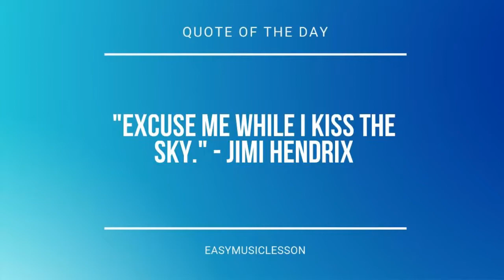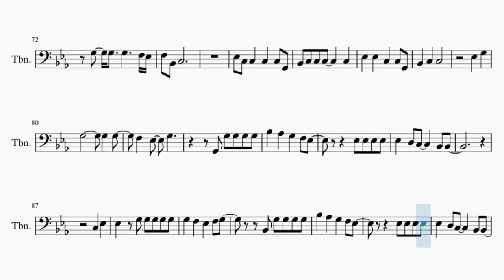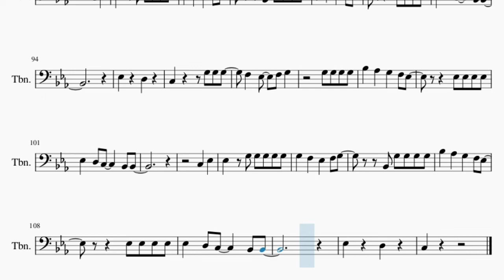Trombone Sheet Music: How to play Bon Jovi by It's My Life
Comment and let us know how the videos have helped you. It keeps us going! :)Here is a sheet music/tab video on the song Bon Jovi by It's My Life on the trombone. A trombone sheet music arrangement which is transposed to notes that are easily played by trombone, for the song Bon Jovi by It's My Life.

EasyMusicLesson teaches you to play the your favorite instrument, through well-arranged sheet music so that you too can learn how to play Bon Jovi by It's My Life on the trombone as fast as you can. A trombone sheet music with backing tracks to help your play the song better.

Chords of Trombone arrangement:
C Min   F Min   F Min   C Min   Ab Maj   Eb Maj   Bb Maj   C Min
Ab Maj   Bb Maj   Bb Maj   G Maj   C Min   Ab Maj   Eb Maj
Bb Maj   C Min   Ab Maj   Bb Maj   Bb Maj   G Maj   C Min   C Min
C Min   C Min   C Min   C Min   C Min   C Min   C Min   F Min
F Min   C Min   Ab Maj   Eb Maj   Bb Maj   C Min   Ab Maj   Bb Maj
Bb Maj   G Maj   C Min   Ab Maj   Eb Maj   Bb Maj   C Min   Ab Maj
Bb Maj   Bb Maj   G Maj   Ab Maj   Bb Dom 7   Ab/Bb   Ab Maj
F Maj   F Maj   C Min   F Min   F Min   C Min   Ab Maj   Eb Maj
Bb Maj   C Min   Ab Maj   Bb Maj   Bb Maj   G Maj   C Min   Ab Maj
Eb Maj   Bb Maj   C Min   Ab Maj   Bb Maj   Bb Maj   G Maj
C Min   Ab Maj   Eb Maj   Bb Maj   C Min   Ab Maj   Bb Maj
Bb Maj   Bb Maj

Melody notes of Trombone:
C3   C3   C3 Eb3 G3
Ab3       G3
Ab3       G3
Eb3 C3 C3 C3     C3 Bb2
Bb2   C3   C3   Bb2
C3
Ab3       G3   G2
Eb3 C3   C3     C3 C3
C3
Ab3       G3   G2
Eb3 C3 C3 C3 C3   C3 G2
Bb2 C3 C3 C3   C3 C3 C3
Eb3   C3   C3   C3 G2
Bb2 C3 C3   C3
C3   Eb3
Bb2 G3 G3 G3 G3
Bb3   Eb3   Eb3   F3 G3
Eb3 Eb3 Eb3 Eb3
Eb3   D3 C3     Bb2 Bb2
C3   Eb3
Eb3   G2 Eb3 Eb3 Eb3 Eb3
Bb3   Ab3   G3   F3 Eb3
Eb3     D3
Ab3       G3
Ab3       G3
Bb2 C3 C3   C3   G2 Bb2
C3   C3
Ab3       G3   G2
Eb3 C3 C3 C3   G2 G2
Eb3 Eb3 D3   C3   Bb2 G2
Ab3       G3   G2
Eb3 C3 C3 C3 C3 C3 C3
Bb2 C3   C3     Eb3
Eb3 Eb3 Eb3 C3 Bb2 C3 C3
Bb2 Bb2 C3   C3
C3   Eb3
C3   Eb3
Eb3     D3
C3   Bb2 Ab2     D3 Eb3
D3 Eb3 D3 Eb3 D3 Eb3 D3 Eb3
D3 Eb3 D3 Eb3 D3 Eb3 D3 C3
Bb2 Eb3 G3
Eb3 C3 C3   C3   C3 G2
Bb2 C3 C3 C3     C3
Eb3   Eb3   C3   C3 G2
Bb2   C3   C3
Eb3   G3
C3   Eb3
Eb3   G3 G3 G3 G3 G3
G3   F3   Eb3   F3 G3
Eb3     D3
C3   Eb3
Eb3     D3
C3